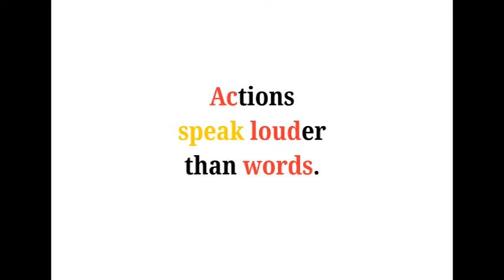Cool Phrases - Actions speak louder than words.